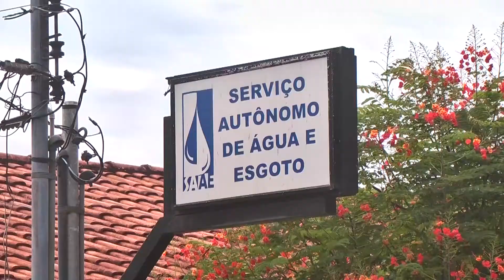LAGOA FORMOSA QUESTÕES HÍDRICAS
Prefeitura de Lagoa Formosa busca investimentos para melhorar sistema de abastecimento de água e evitar interrupções